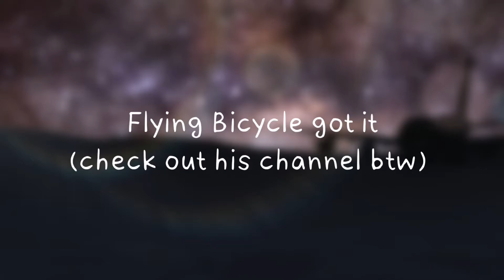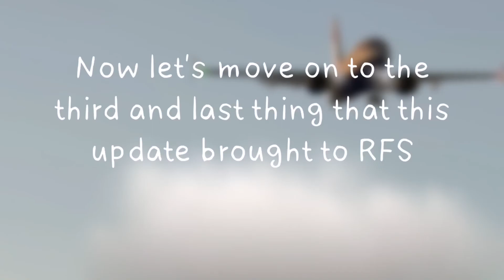NEW A350-1000 AND A350-900 REWORK! | RFS New Update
IF Wallpapers